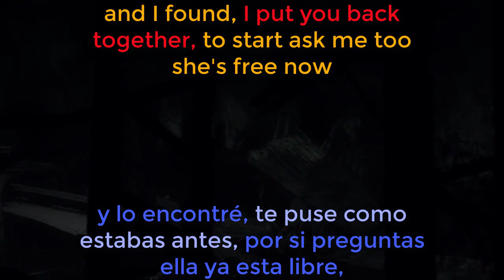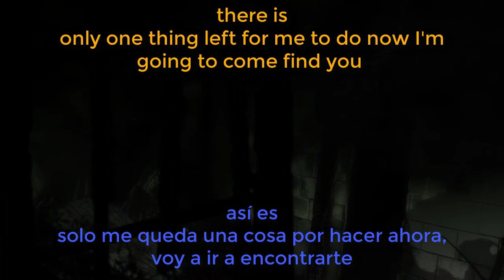SISTER LOCATION SECRET CINEMATIC, CUSTOM NIGHT GOLDEN FREDDY 20/10 | WILLIAM SON?! FNAF 6?!